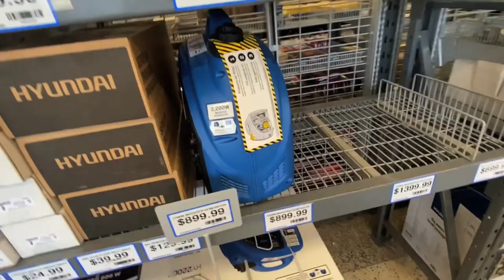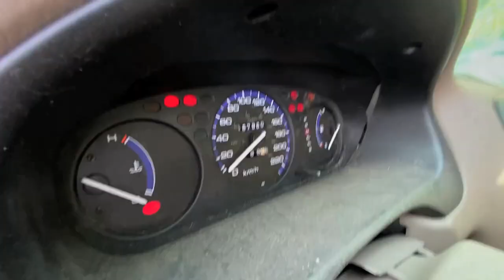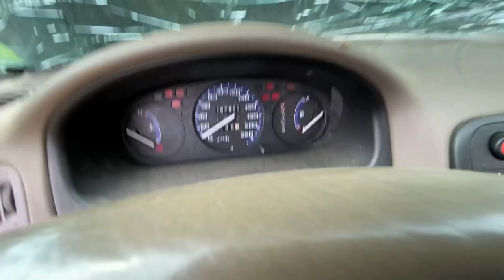Tire Foam As Honda Civic ENGINE OIL!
Tire Foam As Honda Civic ENGINE OIL! Dragged the Honda Civic out of the deep grass to see if we could get it going one last time! What should we jump next??